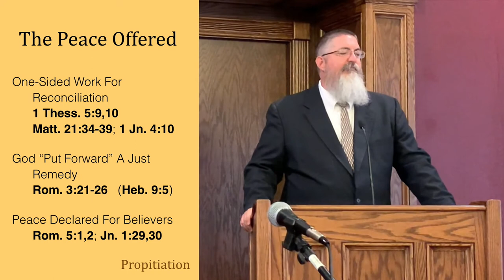6/21/20 Basic Theology: Propitiation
A look at the how and who of Christ's propitiatory sacrifice for us - based on an understanding of God's wrath.